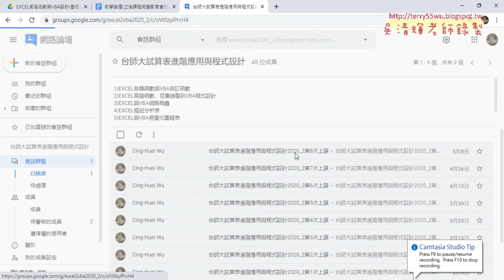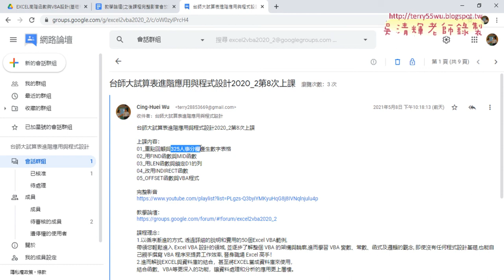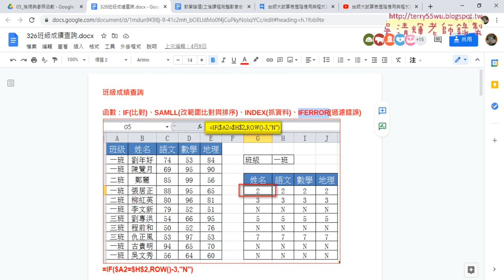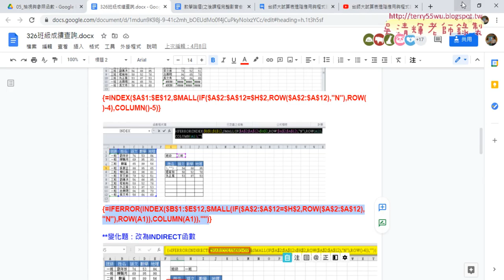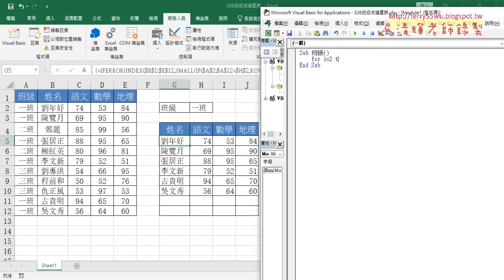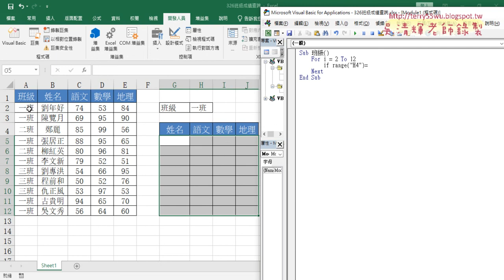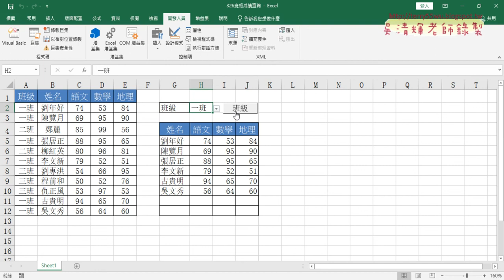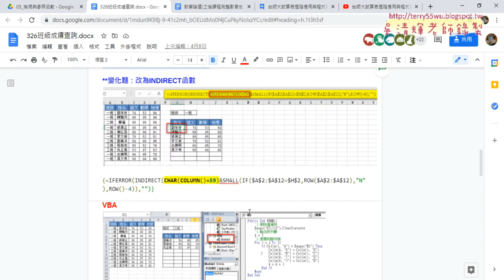01 重點回顧與326班級查詢用VBA撰寫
上課內容：
01_重點回顧與326班級查詢用VBA撰寫
02_326班級查詢用VBA改為篩選
03_VBA改為按鈕改為事件驅動

課程理念：
1.以循序漸進的方式, 透過詳細的說明和實用的50個Excel VBA範例,
2.進而解說EXCEL與資料庫的結合，甚至將EXCEL當成資料庫來使用，

吳老師  110/5/10